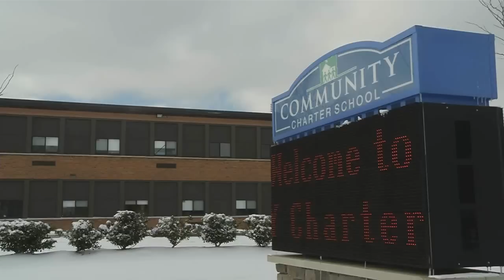COMMUNITY Charter School - Buffalo East Side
We are pleased to share a short video about COMMUNITY Charter School and the impact our school has on its students, teachers, parents and other stakeholders on Buffalo's East Side. It also helps demonstrate the great progress we've made in implementing our comprehensive school improvement plan.